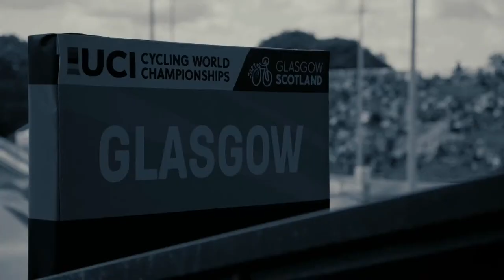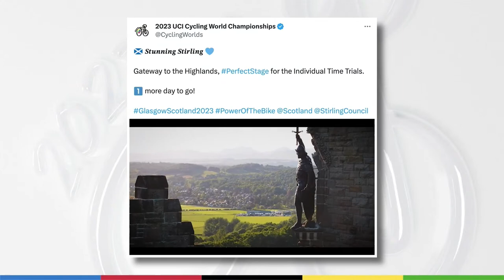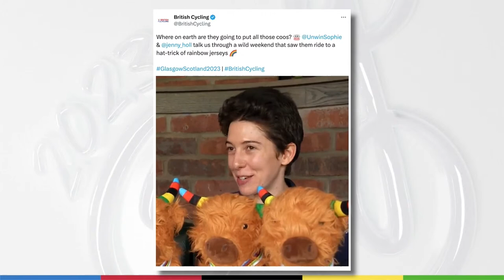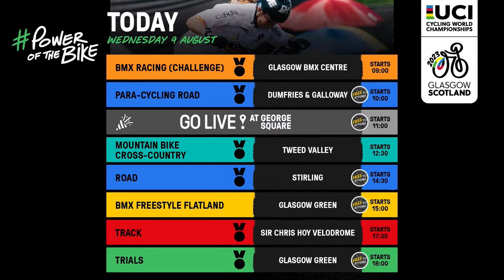LIVE - Day Seven Squiggly Bike Show | 2023 UCI Cycling World Championships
Watch our daily show direct from the centre of the action with exclusive interviews, behind the stage features and all the news from the 2023 UCI Cycling World Championships in Scotland.

Follow the GlasgowScotland2023 action on the UCI Cycling social media channels
- Facebook UCI

Join the UCI's dedicated online platform, My World of Cycling